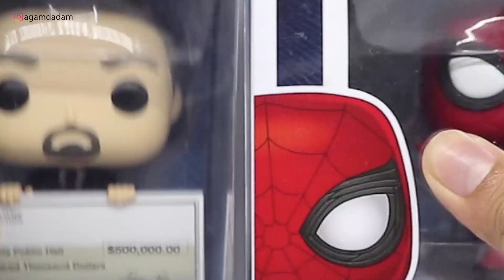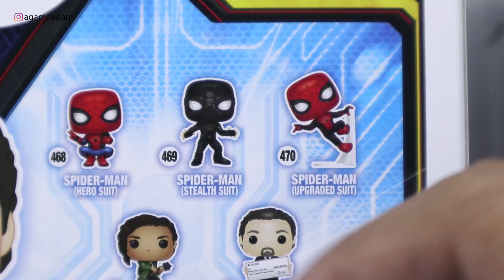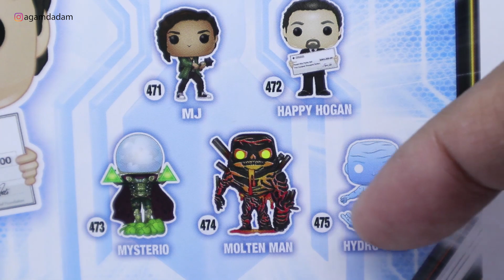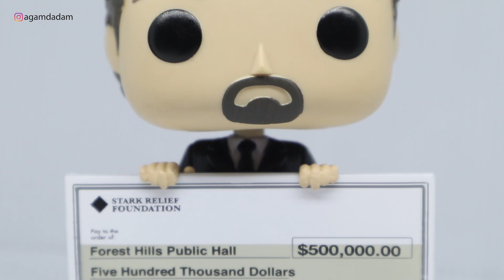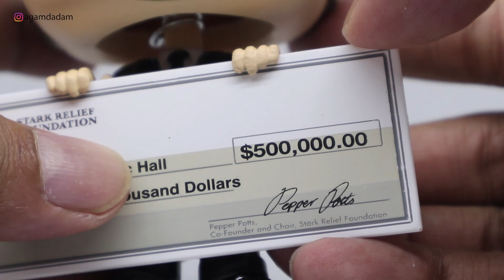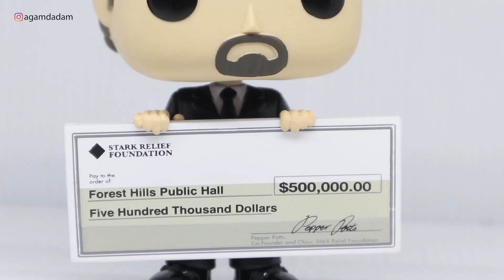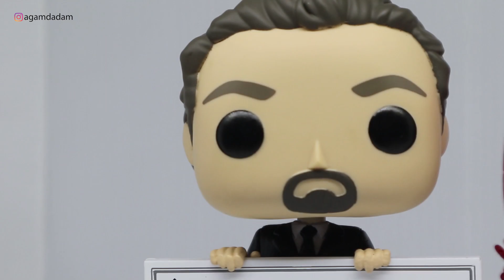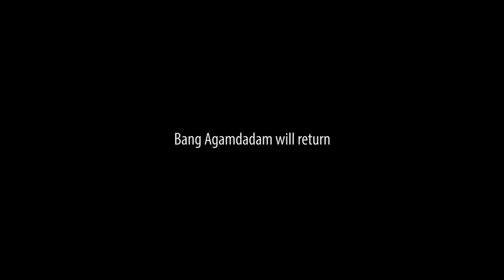FUNKO POP HAPPY HOGAN & SPIDER-MAN. FAR FROM HOME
Unboxing dan review Funko POP Happy hogan & Spider-man
dari film Spider-Man Far From Home.

Keep contact gengs!

jangan lupa,